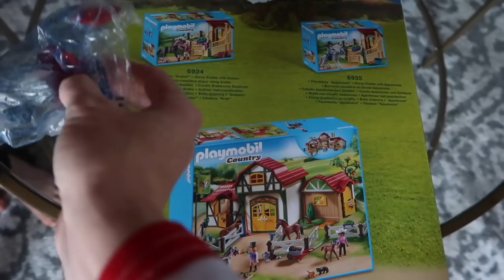VLOGMAS 2018 | DAY 11 | FAMILY DINNER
Good morning! Happy VLOGMAS 2018 Day 11!